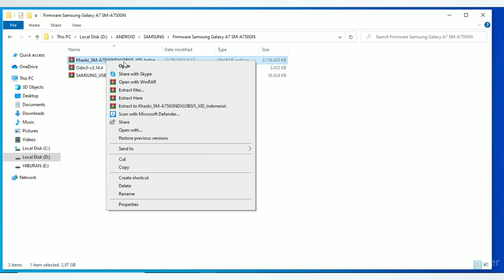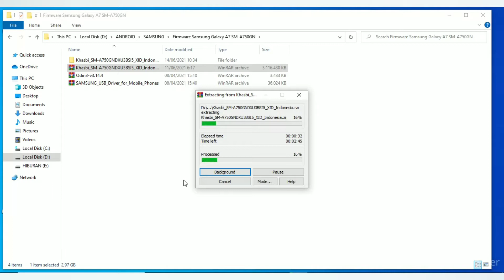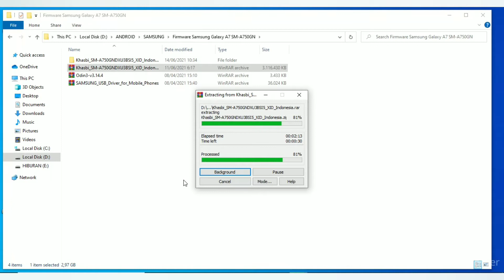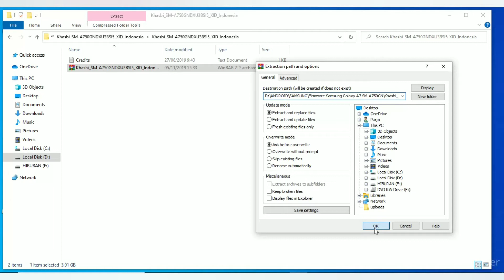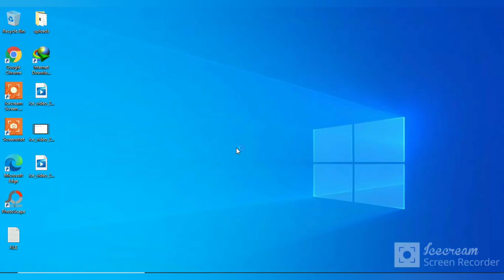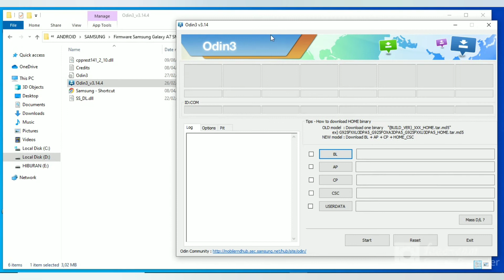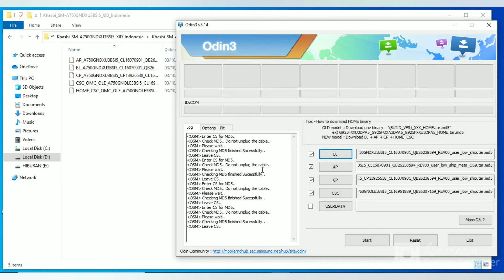Firmware Samsung A7 SM-A750GN (2018) Tested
Firmware Samsung A7 SM-A750GN (2018) sebagai file dukungan flashing dan perbaikan. Ini terdiri dari 5 file yang dapat kamu instal ke device Android Samsung kamu menggunakan Odin.